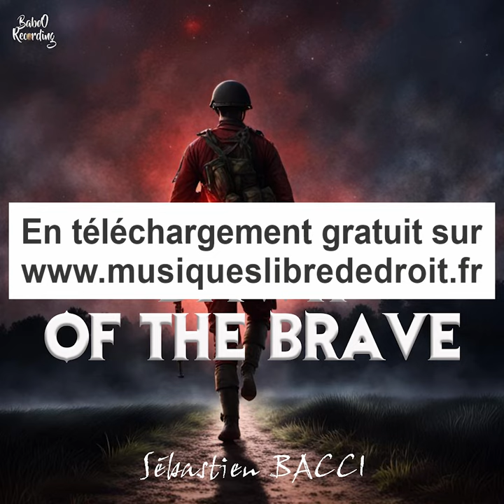Dawn Of The Brave 🎬 Musique Cinématique libre de droit à télécharger 🎬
🎧 Lien de téléchargement et de streaming dans la description 🎧

Dawn Of The Brave - Musique Cinématique Libre de Droit par Sébastien Bacci

Plongez dans l'univers captivant de "Dawn Of The Brave", une composition cinématique envoûtante créée par le talentueux Sébastien Bacci. Cette musique offre une ambiance mystérieuse idéale pour accompagner vos projets cinématiques et donner une dimension unique à vos créations.

🎵 Téléchargement Gratuit:
Explorez l'énergie hypnotique de cette piste en la téléchargeant gratuitement depuis nos plateformes partenaires :

🎥 Utilisation Libre de Droit:
"Dawn Of The Brave" est une musique libre de droit, ce qui signifie que vous pouvez l'utiliser sans aucune restriction dans vos projets, que ce soit pour des vidéos, des films, des présentations ou d'autres créations artistiques.

Découvrez davantage de musiques libres de droit et explorez un univers riche en créativité en vous abonnant à notre chaîne YouTube "Musiques Libre de Droit". N'oubliez pas d'activer les notifications pour rester à l'affût des dernières sorties !

Transformez vos projets en expériences mémorables avec "Dawn Of The Brave" de Sébastien Bacci. Merci de soutenir la créativité et de partager cette musique exceptionnelle avec le monde ! 🚀🎶

MusiquesLibreDeDroit.fr  est un site où vous pouvez télécharger gratuitement de la musique libre de droit.

Notre site offre un accès facile à plus de 1000 titres dans une variété de genres musicaux, y compris la pop, le rock, l'électronique, le classique, le jazz et plus encore.
Vous pouvez parcourir notre bibliothèque de musique et trouver la piste qui convient le mieux à votre projet créatif.

Que vous cherchiez une musique pour votre vidéo YouTube, un podcast, une présentation, un film, un jeu vidéo ou toute autre forme de production, nous avons une musique pour répondre à vos besoins. Notre musique est totalement libre de droit, ce qui signifie que vous pouvez l'utiliser sans risque de recevoir une réclamation de droit d'auteur.

Alors, n'hésitez plus, visitez notre site MusiquesLibreDeDroit.fr et téléchargez la musique qui vous convient pour votre prochain projet créatif. Merci de nous faire confiance pour la bande-son de votre création !